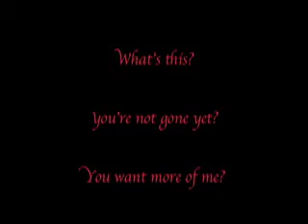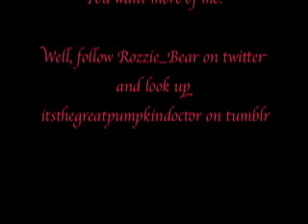College...I think...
In which Rozzie yet again is weird.